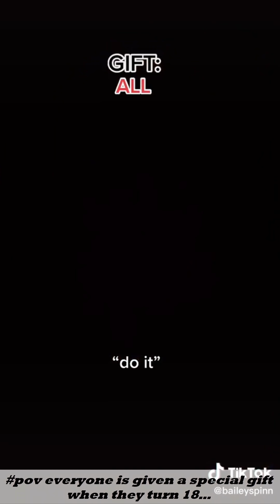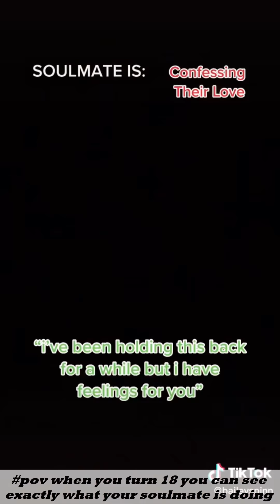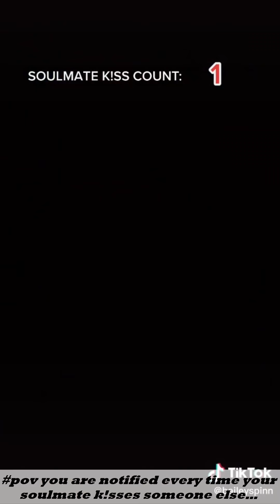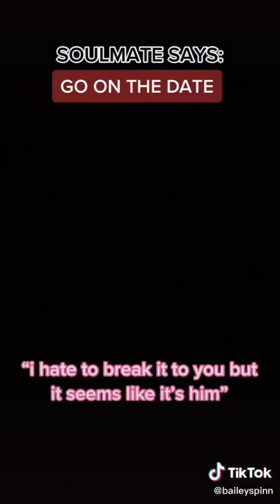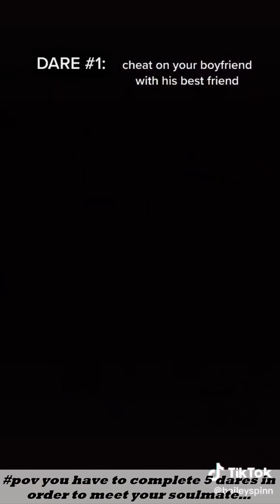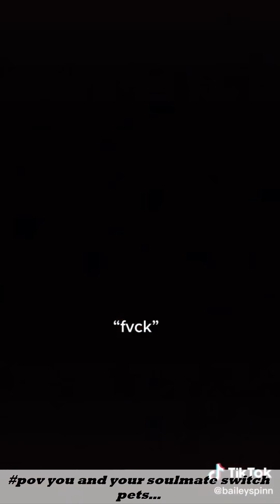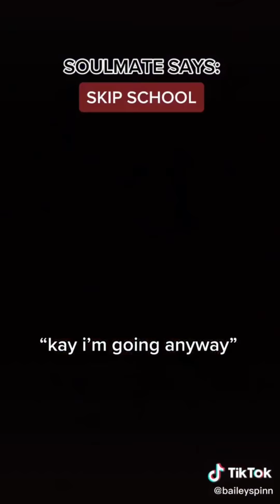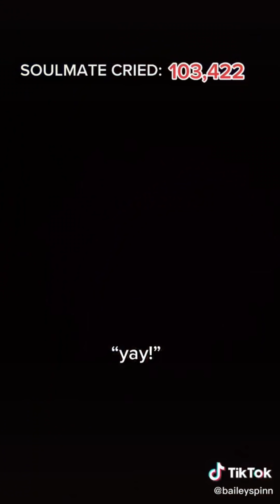Bailey Spinn TikTok Videos 2022 | BaileySpinn POV TikTok Compilation 2021 - 2022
I had pick the Best Tik Toks in 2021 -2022

Funny TikTok  is the number one source of your daily dose of funny videos you will ever need. Here you will find viral tiktoks videos, funny tik tok videos, best tiktok dances compilation of the week with Charli D'Amelio, Addison Rae, Dixie D'Amelio,  Avani , Jason Derulo, Ivanita Lomeli, Dobre Brothers, Loren Gray, Jena Furmes, Bella Poarch and many more.